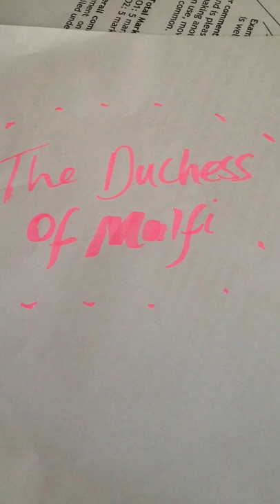THE DUCHESS OF MALFI BY JOHN WEBSTER - short summary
Hi
Useful links that benefited me:

I studied TDOM in sixthform along with Hamlet, in which i was instructed to compare the two books female characters.I would enlist my essay below however only a 1/4 can be shown as YouTube would not allow me to paste it all.Fortunately you can email me and i would happily send you a full copy - .

In the Jacobean era, a widow if inherited wealth from her dead husband, could claim an alarming degree of independence. The Duchess did this and more as her status as an aristocratic lady contests with her love for the lower born Antonio. This double position of wife and ruler becomes an uneasy and threatening figure for the public. Despite the characters failure to create a successful means by which she can rule as a woman sovereign she challenges Jacobean society regarding the representation of women’s sexuality. This is shown in her marriage to Antonio in the final scene of Act 1. She breaks the norms of femininity as she proposes to Antonio. The staging of courtship stressed how much the marriage turns conventional gender roles on their heads, this is done by the Duchess placing the ring on Antonio, as he remains in the dark until the Duchess slips the ring intensifies our awareness of his inferior position in society. Conventional courtly roles have been switched. In tradition, when she marries her husband becomes her lord. The Duchess however is a category error as Antonio must conceal his identity as her husband. He becomes a 'Lord of Misrule'(1), the opposite of the natural order.
Later in the play she asks Ferdinand ‘Why should only I, Be cased up like a holy relic? I have youth, / and a little beauty’ (2) .These passages stress the difference between the naturalness of a woman’s beauty and the way a patriarchal society seeks to transform women into decorative objects that can be locked away and controlled. This contrast suggests that the Duchess is neither lascivious as her brothers view her nor the inhuman paragon of loyalty and chastity, the alabaster figure that men would like her. She expresses her own sexuality in a manner that makes it sound healthy in opposition to a patriarchal mind set predisposed to see women in terms of the binary oppositions of an angel and a whore.